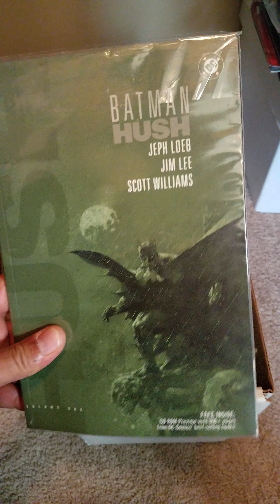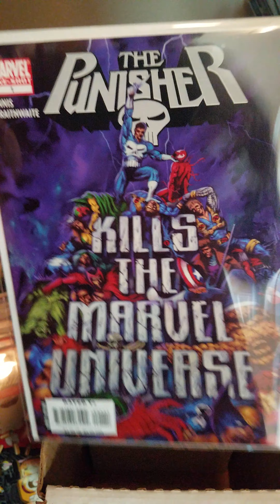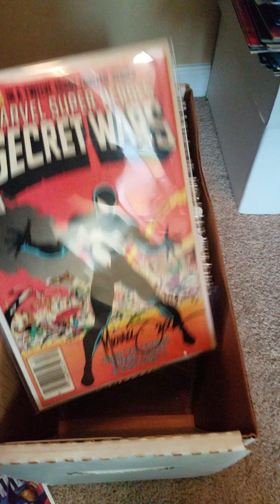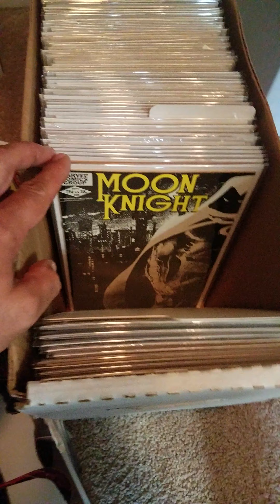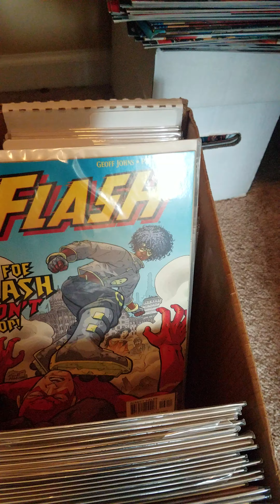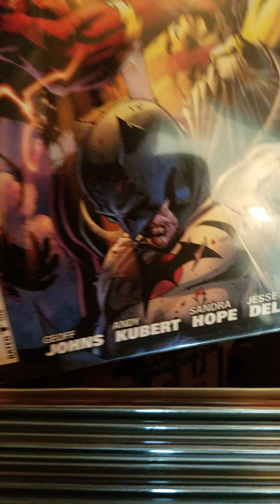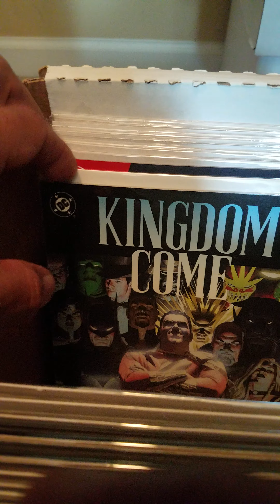Comicbook Collection Showcase #3